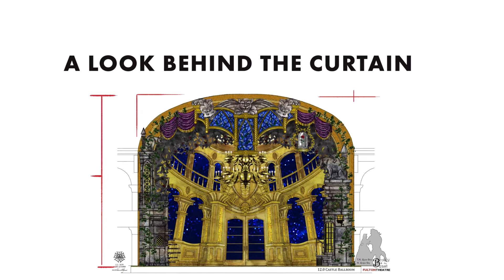Java Talk Episode 7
Episode 7: Marketing with Marc Robin, Eric Pugh and Kinectiv.